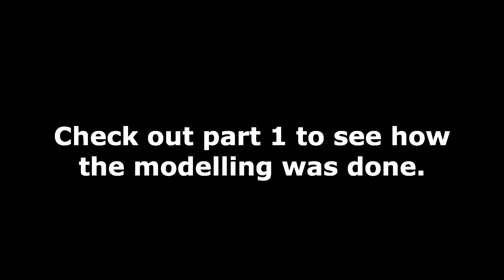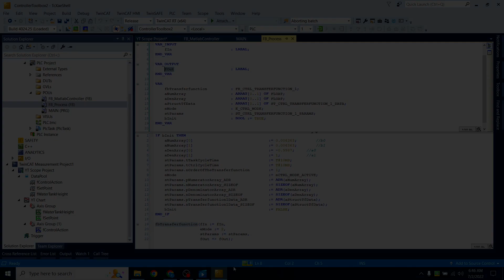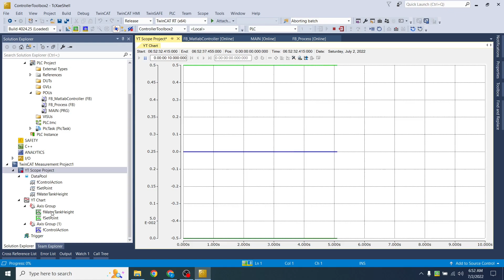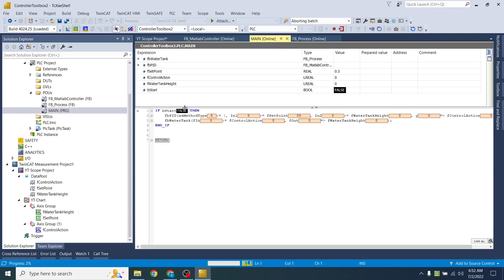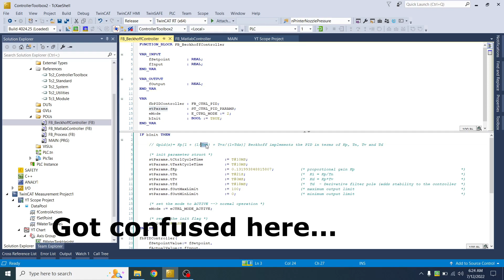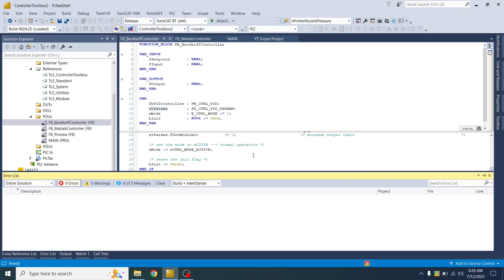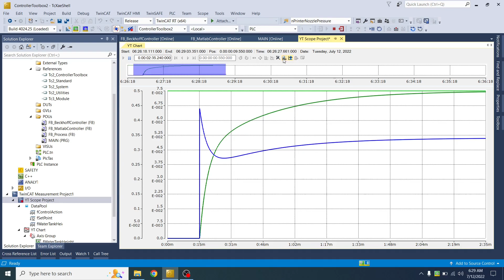TwinCAT3 - Water Tank Level Control Part 2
In this video we will deploy a PID controller tuned in Matlab/Simulink in Twincat and compare its performance against the Beckhoff's PID function block from TC2_ControllerToolbox.